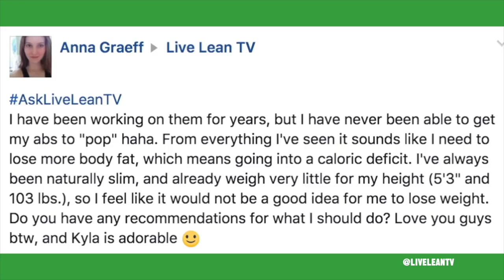How To Get Your Abs To Pop Out And Show More 💥 4 TIPS | LiveLeanTV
On today's episode of Live Lean TV, I'm sharing 4 abs training tips on how to get your abs to pop out and show more.

To take your abs training to the next level, and get the results you're looking for, use these 4 tips to get your abs to pop out and show more.